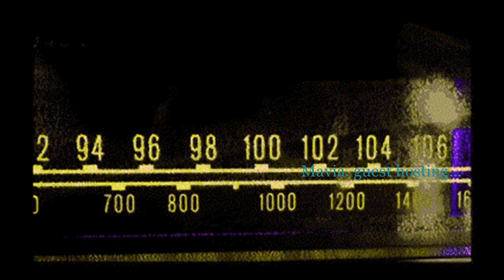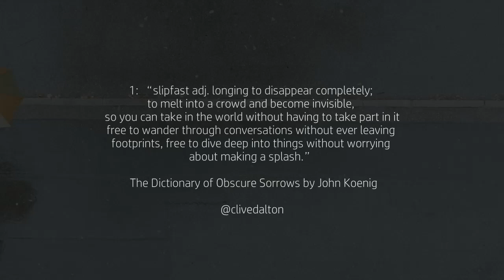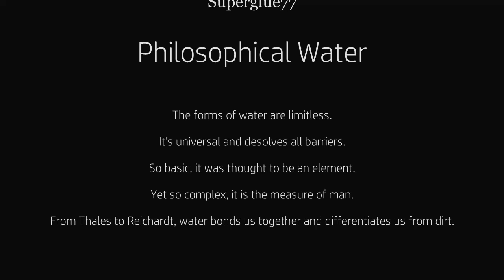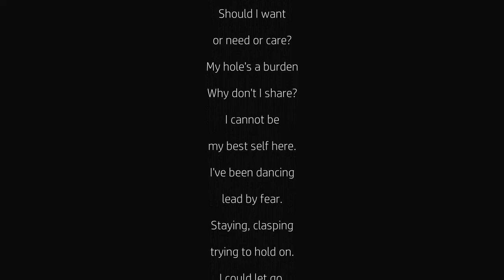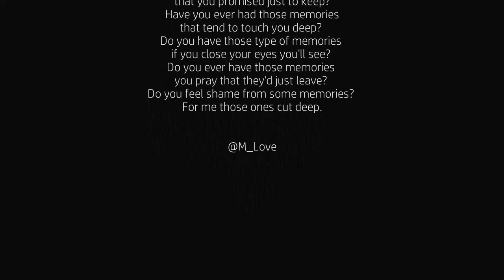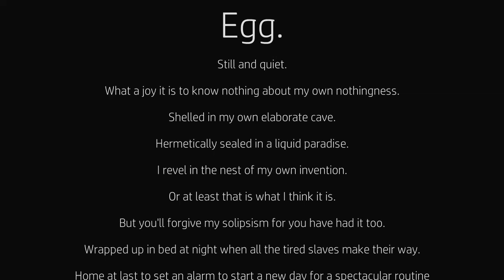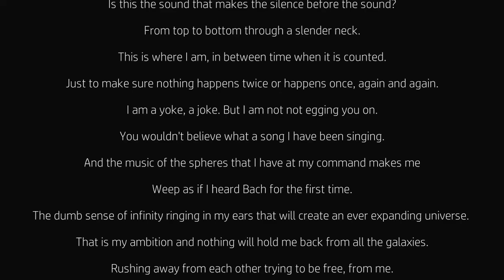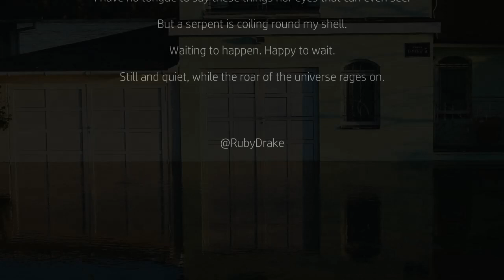Fast Slip, A Memory, An Egg, and Philosophical Water. - Prose. Radio's Number 59 read by Mavia.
Mavia came through yet again with another beautiful narration for number 59. New blood, words without bounds. We are a literary speakeasy, a place for writers and readers of all genres, a home for each of their walks of life. Come on in.

Track: La Vie En Rose
Album: Portfolio